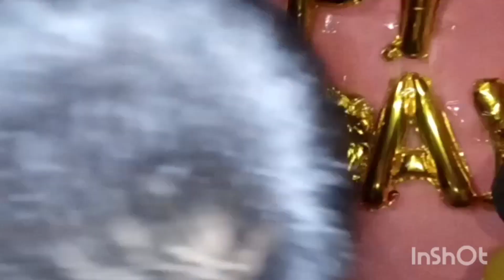Meri syster ki birthday hai